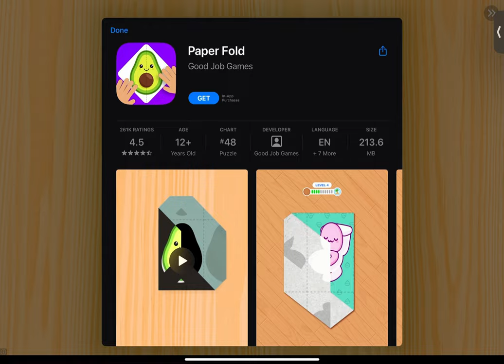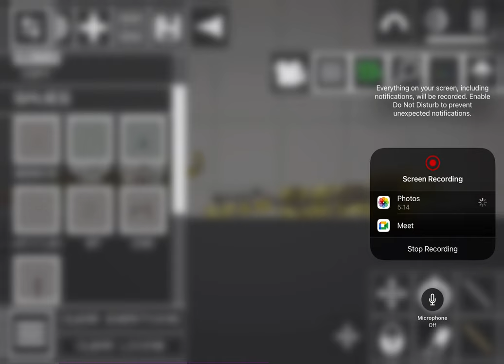Dying spring, Bonnie